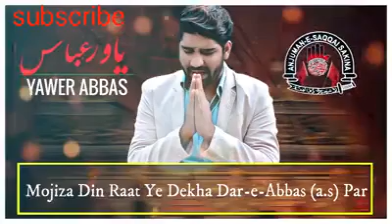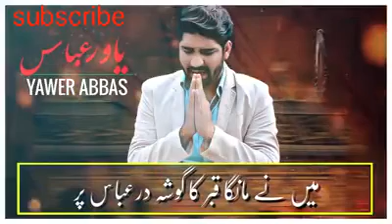4th Shaban || Wiladat Hazrat Abbas (as) || New Manqabat